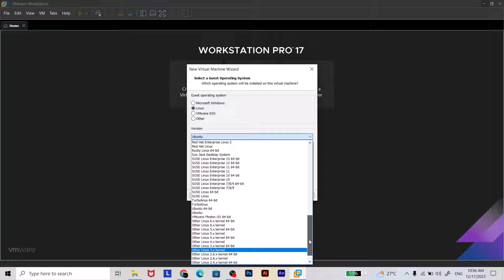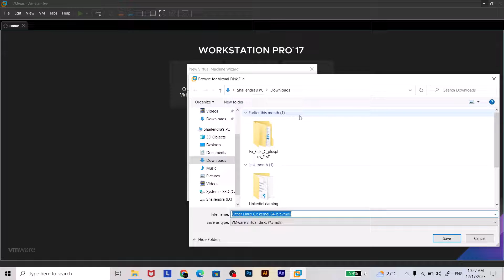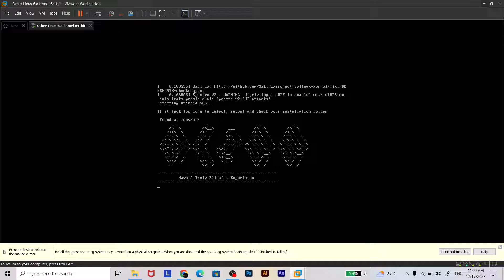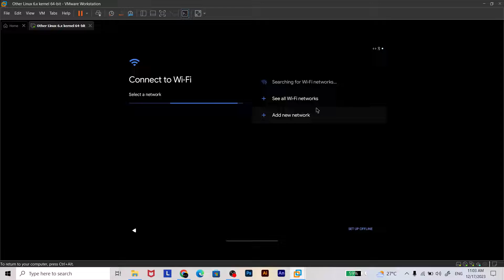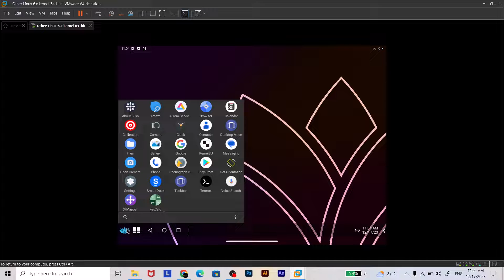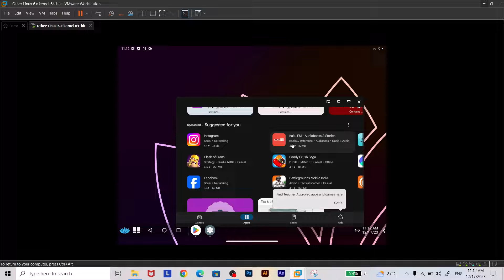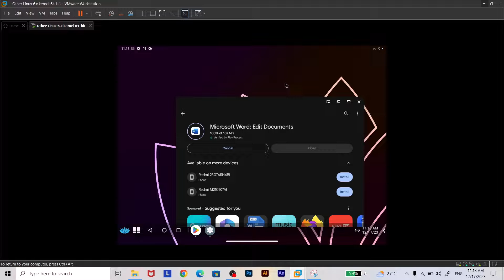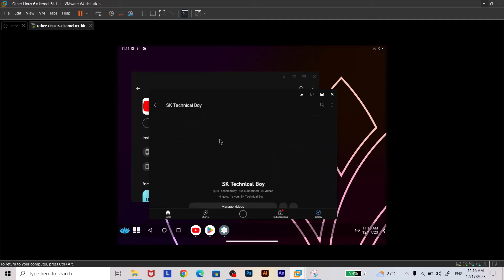How to install Android 13 on VM Ware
Hey guys, in this video we will see how to use Android 13 on VM Ware.

Note: This will not work on Virtualbox